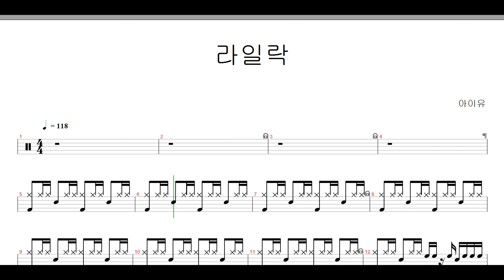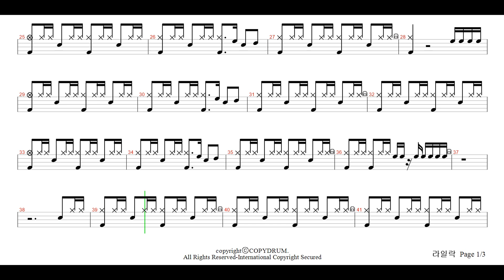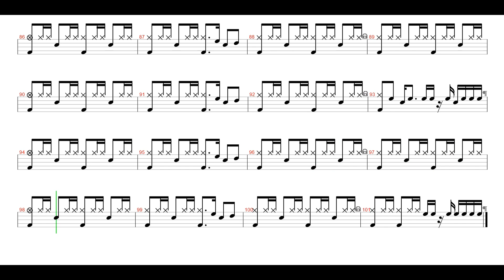아이유-라일락 | Drum Score, Drum Sheet Music